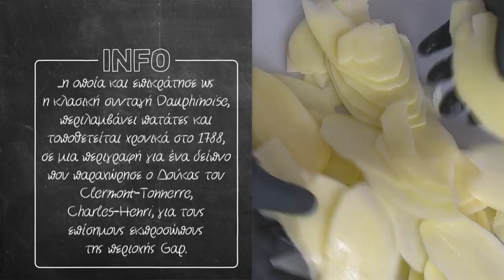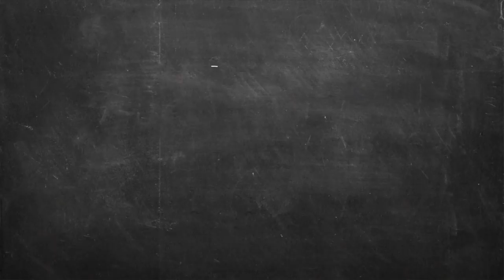Λαχανικά ντοφινουάζ Επ. 33 | Kitchen Lab TV | Άκης Πετρετζίκης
Λαχανικά ντοφινουάζ | Laxanika ntofinoyaz | Άκης Πετρετζίκης TV

Production: Akis Petretzikis Ltd.
Παρουσίαση: Άκης Πετρετζίκης TV
Σκηνοθεσία: Πάνος Γεωργίου
Αρχισυνταξία: Τζίνα Γαβαλά
Διεύθ. Φωτογραφίας: Γιώργος Μιχελής
Οργάνωση Παραγωγής: Διαμαντής Αρακάς
Εμπορικό Τμήμα: Mary-Rose Ανδριανοπούλου,  Ζωή Κωνσταντοπούλου
Β. Σκηνοθέτη: Πολύβια Μενοίκου
Τεχνικός Προϊστάμενος: Θ. Σαββάκης, Βασίλης Καρυπιάδης Ο.Ε.
Σκηνογραφία: Αναστασία Χαρμούση
Γραφικά: Παναγιώτης Πατσιαούρας

Sous Chef: Μάρκος Παπακωνσταντίνου
Βοηθός Sous Chef: Λευτέρης Αντωνίου
Βοηθοί Κουζίνας: Κωνσταντίνα Χανδρινού

Διευθ. Παραγωγής: Φώτης Κοντογιαννόπουλος
Floor Manager: Διονύσης Κυπριώτης
Οπερατέρ: Νίκος Μπελέσης, Δημήτρης Τοκούρογλου
Χειριστής Ρομποτικής: Νίκος Κουρέας
Χειριστής Cam Rail: Παν Παν
Ηχολήπτης: Κωνσταντίνος Κουράτος
Μοντάζ: Ειρήνη Κεφαλά, Ηλίας Αποστολίδης, Claudia Sprenger
Βοηθός μοντάζ: Μαριάννα Πετρίδου
Ηλεκτρολόγος: Μάκης Λάντος
Εκφώνηση: Τζίνα Γαβαλά
Ενδυματολόγος: Αλέξης Φούκος